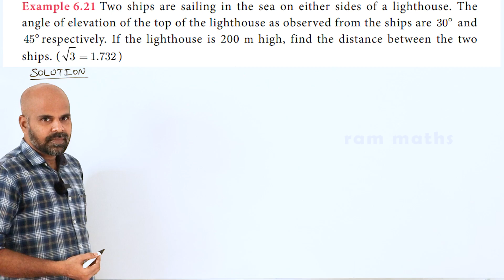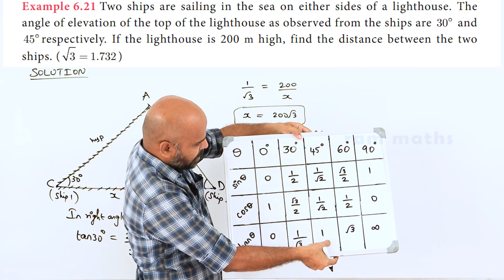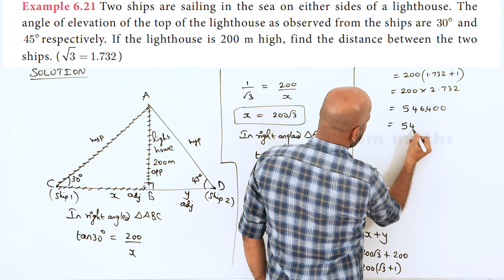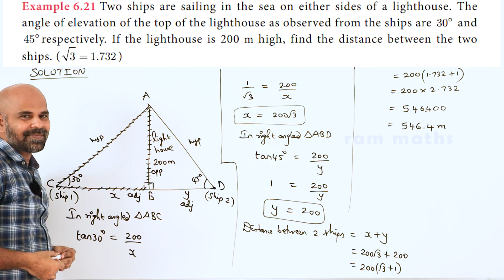10th | EXAMPLE 6.21 | TRIGONOMETRY | CHAPTER 6 | STATE BOARD | RAM MATHS